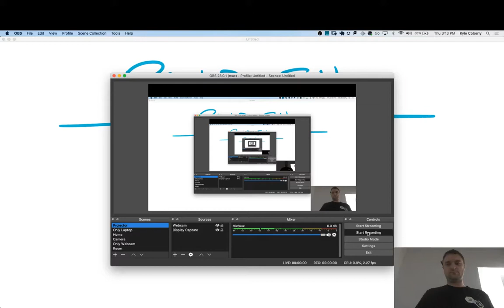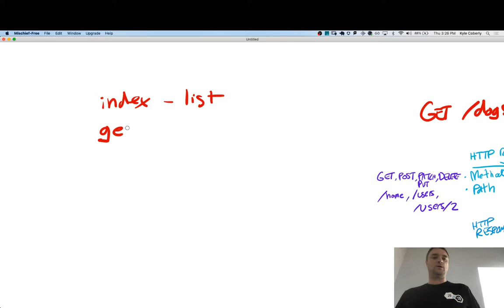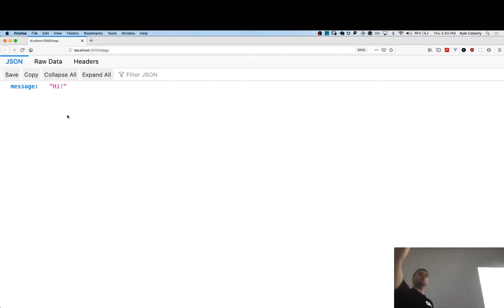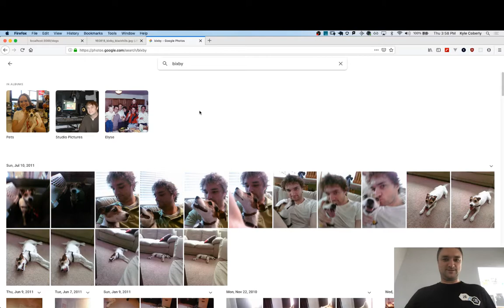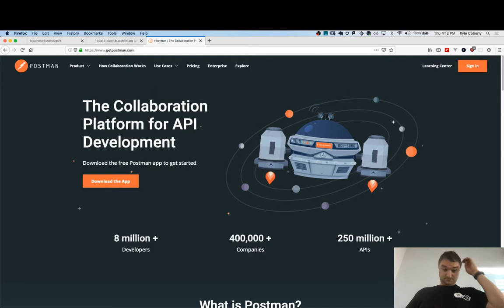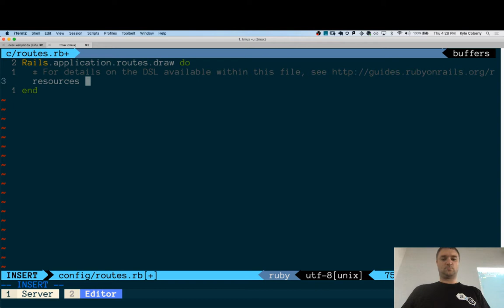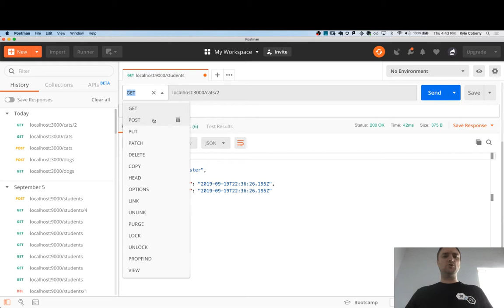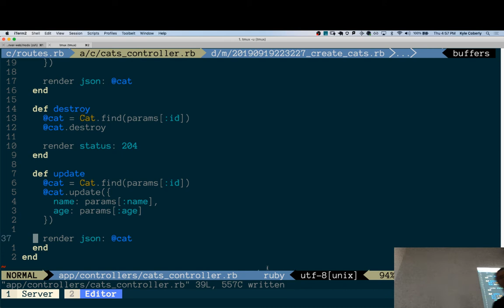Rails Study Hall